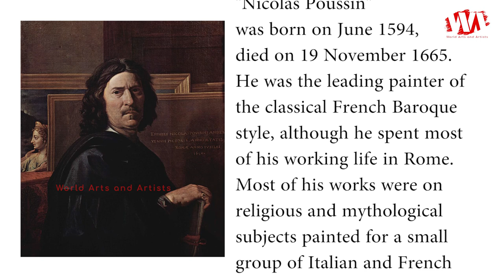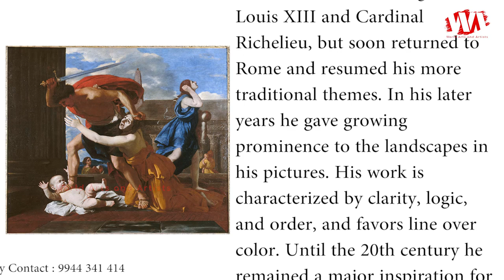Artist Nicolas Poussin (1594 - 1665)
Nicolas Poussin was born on June 1594, died on 19 November 1665. He was the leading painter of the classical French Baroque style, although he spent most of his working life in Rome. Most of his works were on religious and mythological subjects painted for a small group of Italian and French collectors. He returned to Paris for a brief period to serve as First Painter to the King under Louis XIII and Cardinal Richelieu, but soon returned to Rome and resumed his more traditional themes. In his later years he gave growing prominence to the landscapes in his pictures. His work is characterized by clarity, logic, and order, and favors line over color. Until the 20th century he remained a major inspiration for such classically-oriented artists as Jacques-Louis David, Jean Auguste Dominique Ingres and Paul Cezanne.